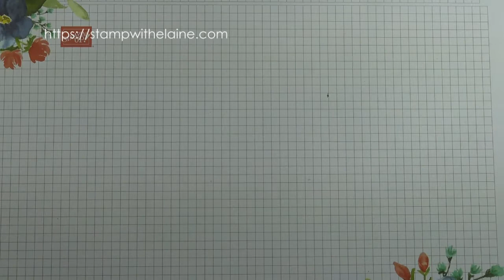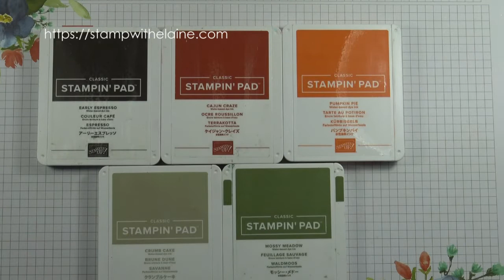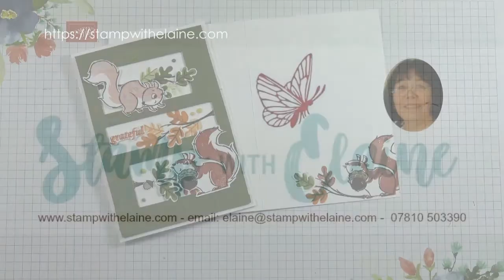1150 02 11 22 W Thanksgiving card Nuts about Squirrels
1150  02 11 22 W Thanksgiving card Nuts about Squirrels - please scroll down for supply list